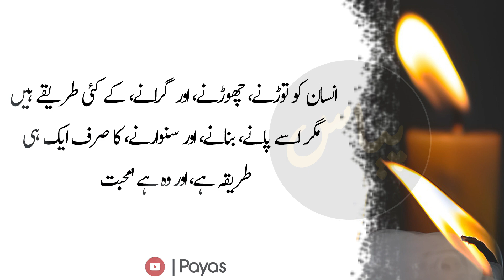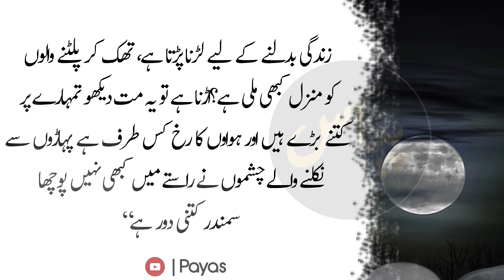Kisi ko Ana Bnana hy to yeah kaam karain | Emotional quotes In Urdu | Lesson able Quotes | Quotation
Kisi ko Ana Bnana hy to yeah kaam karain |
Emotional quotes In Urdu | Lesson able Quotes | Quotation